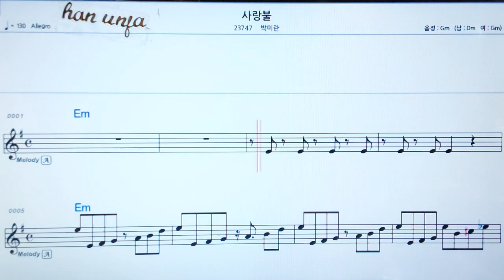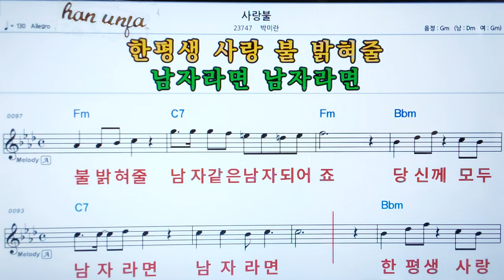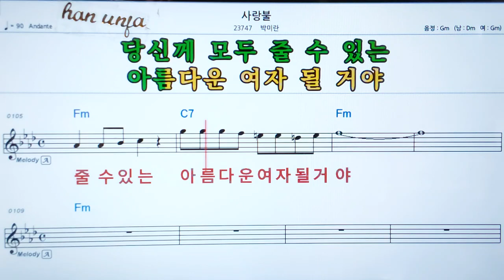💖사랑 불/박미란 👍MR,가라오케 악보 코드 가사 ,Karaoke반주